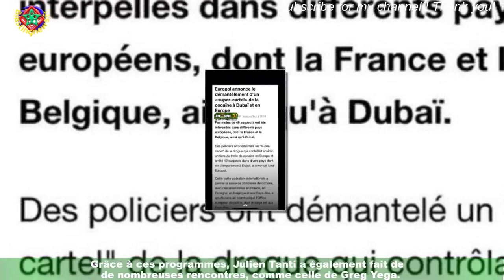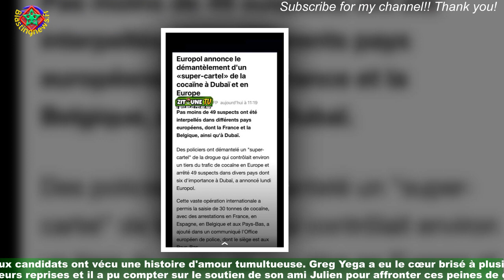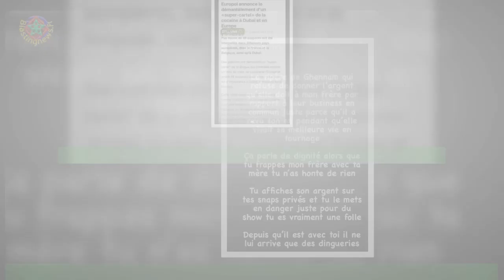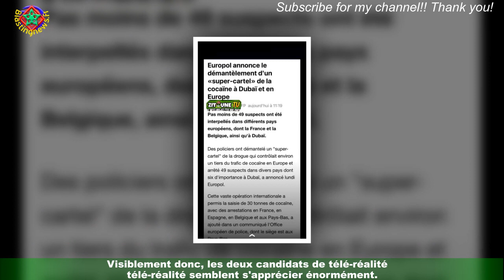Julien Tanti adresse une touchante déclaration Greg Yega : 'Un vrai frère'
Julien Tanti a fait un petit clin d'œil à Greg Yega dans une récente story. Si vous êtes un fan des Marseillais, ou du Cross, vous connaissez sûrement Julien Tanti.